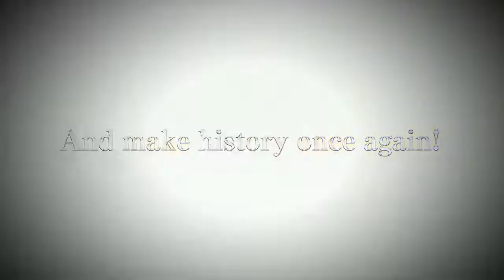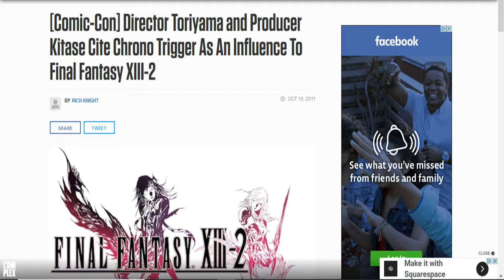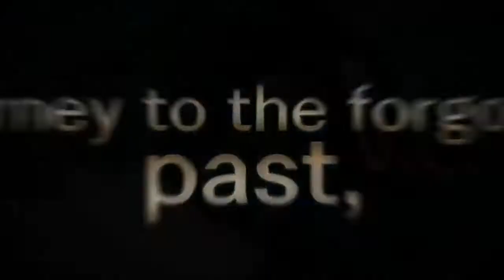Why You Should Play Chrono Trigger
This game is as old as I am. That fact doesn't make me feel old, but it certainly doesn't make me feel young.